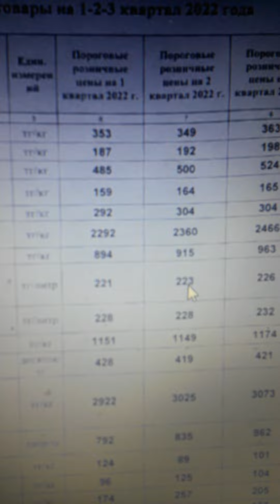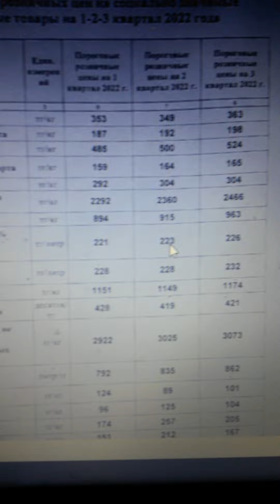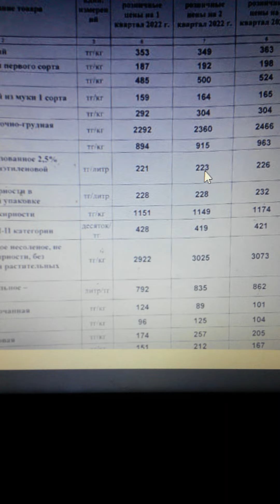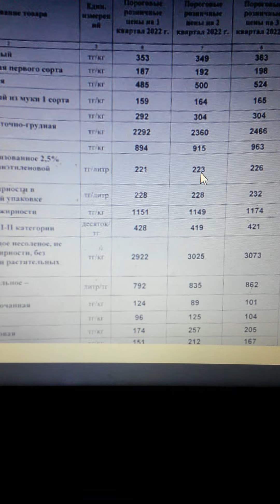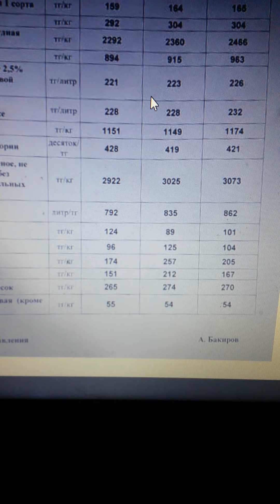Перечень продовольственных товаров, на которые установлены пороговые цены, то есть государ. контроль